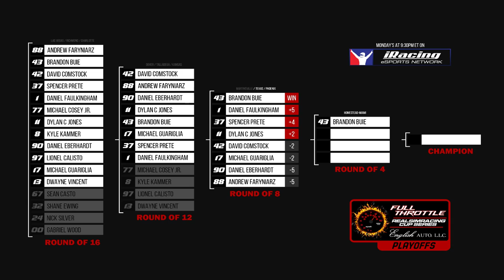r28: Texas // Round of 8 // Full Throttle RealSimRacing Cup Series